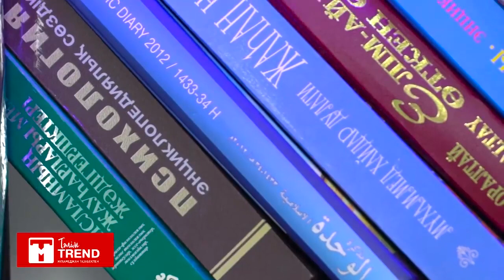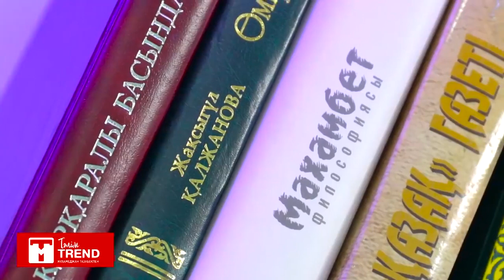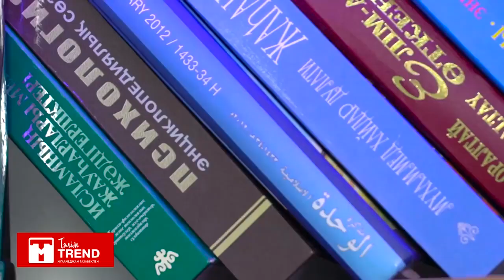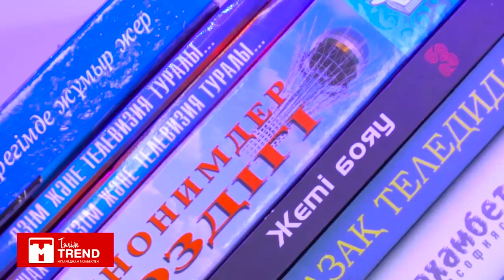"Слишком добрый" болудың маңызы бар ма?